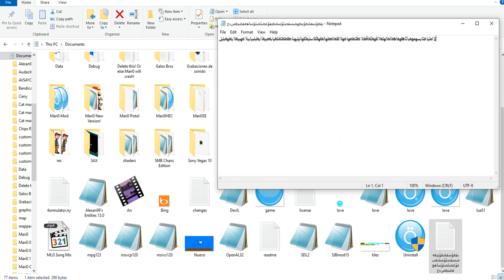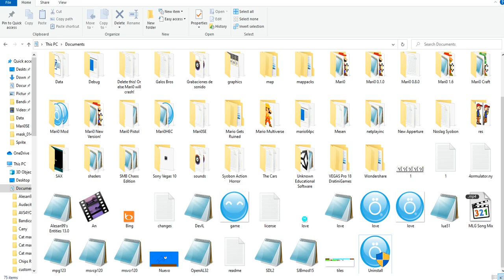بفغؤسفشغؤببغهصسفصثؤسشغبفؤغضثصتؤساهعفضيغسءخ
بفغؤسفشغؤببغهصسفصثؤسشغبفؤغضثصتؤساهعفضيغسءخ Is A Message And Do Not Delete It!